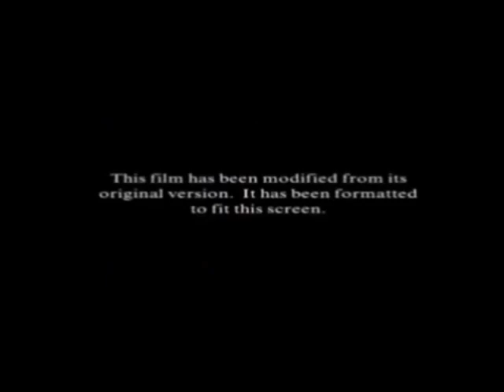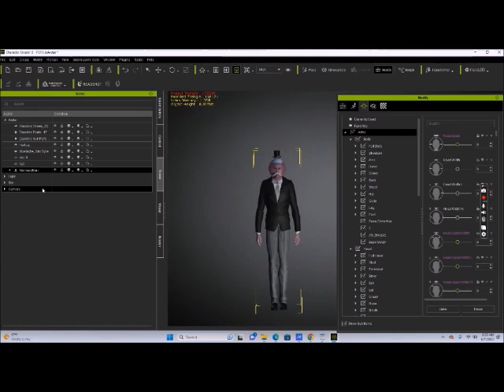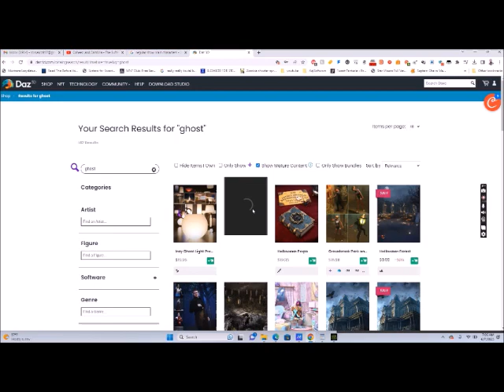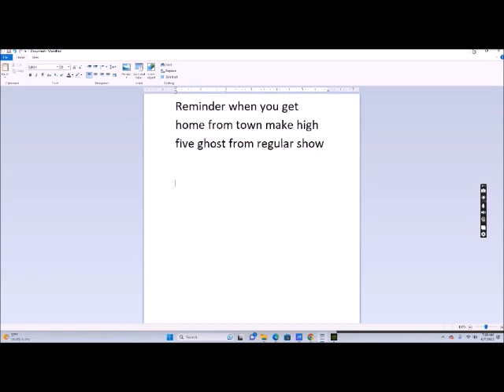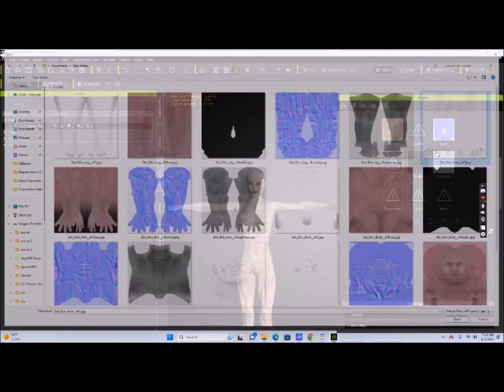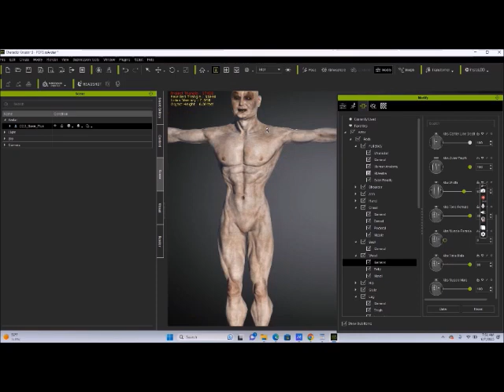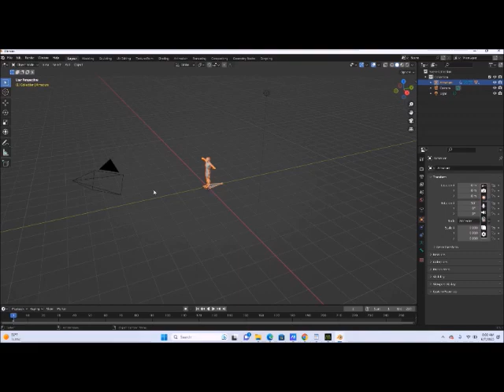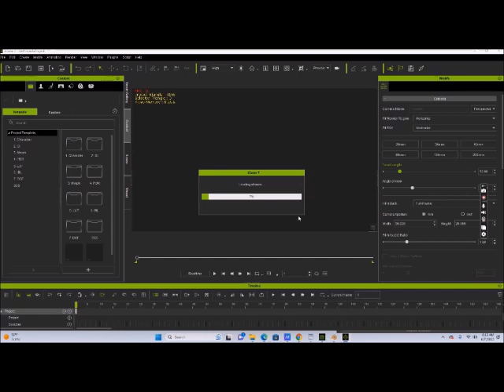Character creator 3 and Daz Studio My Work Flow Tutorial Plus Give Away 6 7 2023(Outdated)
here is my work flow for creating characters using Daz Studio and Character Creator 3 Together to make High Five Ghost Outdated going to reupload sometime soon see other newer video for all my cartoon networks recreations